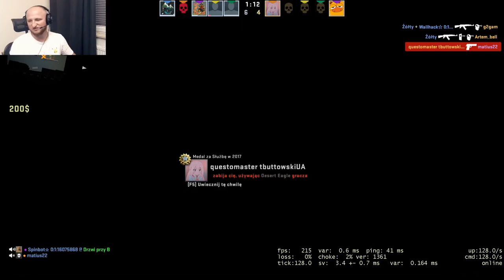Paris Platynov | CS GO AIM ODPALONY